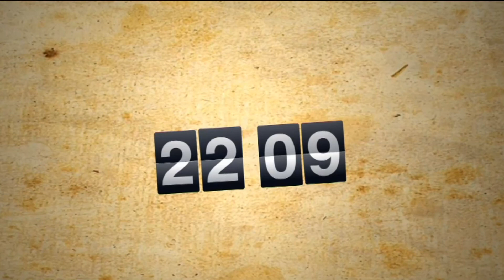Entrevista con Yanet Razzetto: ¿Cómo romper los estereotipos de género desde pequeños?✨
En el marco de la campaña Mujeres de Cambio, desarrollada por RPP, Yanet Razzetto Coordinadora Técnica Nacional de Educación de Plan Internacional acompañó a Mauricio Fernandini en el programa Encendidos.
En esta entrevista explicó sobre la importancia de las partenidades activas, las  demostraciones de afecto y el trabajo desde el hogar para romper con los estereotipos de género.